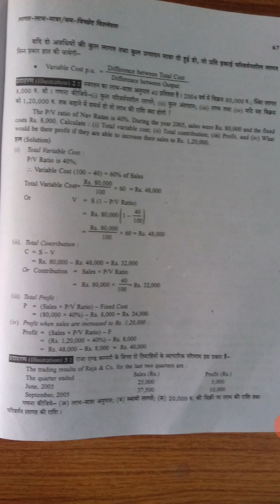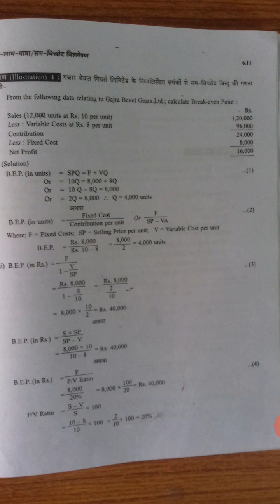Dr.K C Gurjar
B.Com PRAt ii,EAFMII